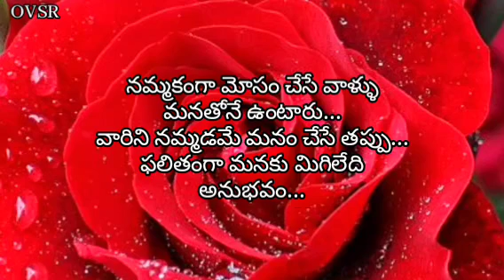Quotes On Life/Quotations About Relationships/Motivational Quotations/Quotations About Friendship